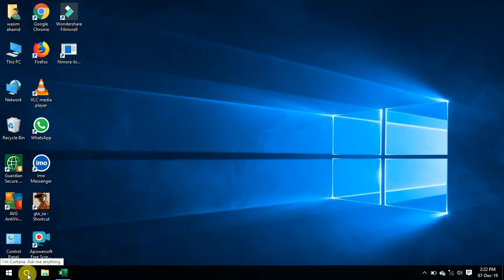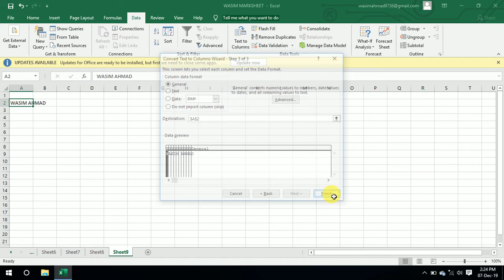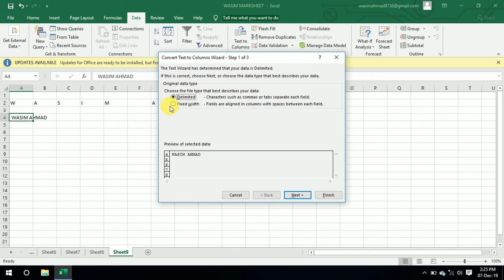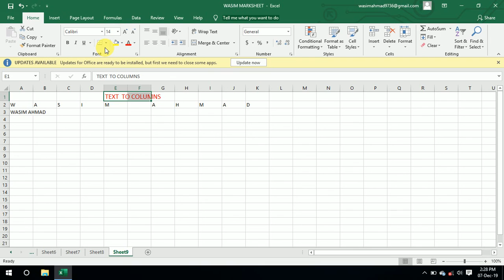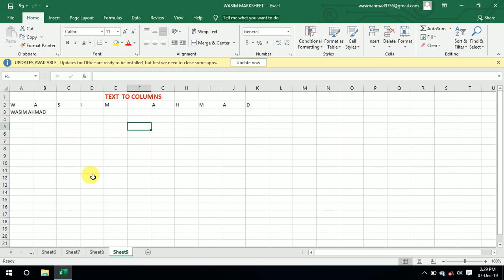How to Use Text to Column function in Excel | Most Useful Function in Excel||what is text to column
To separate the contents of one cell into separate columns, you can use the 'Convert Text to Columns Wizard'. For example, when you want to separate a list of full names into last and first names.

excel text to columns formula
excel text to columns not working
text to columns google sheets
how to separate the first name middle name and last name in excel
how to split one column into multiple columns in excel

My Mic~

👉Follow_us_on_social_media